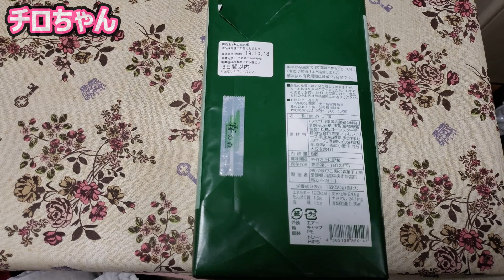2019.09.20 じいちゃんばあちゃんが霧の森大福を実食。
馬立パーキングエリア名物霧の森大福を取り寄せたのでじいちゃんばあちゃんに食べてもらいました。